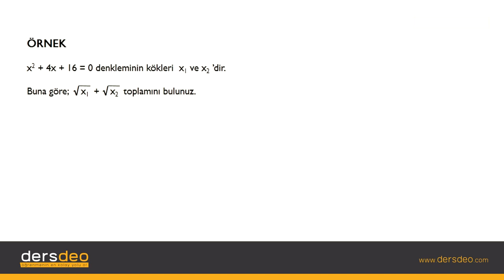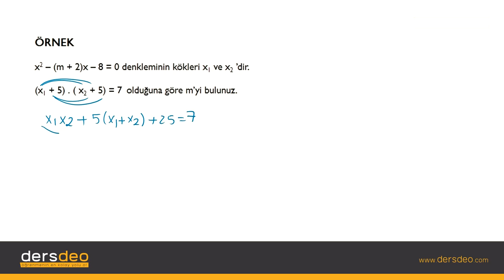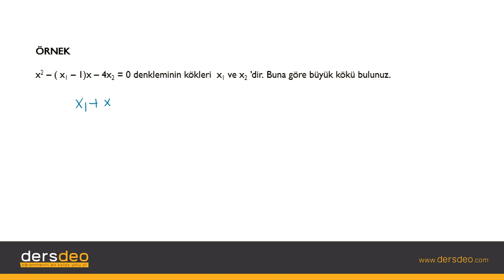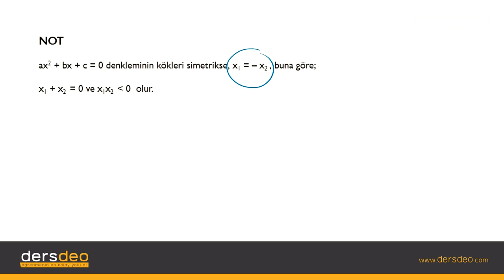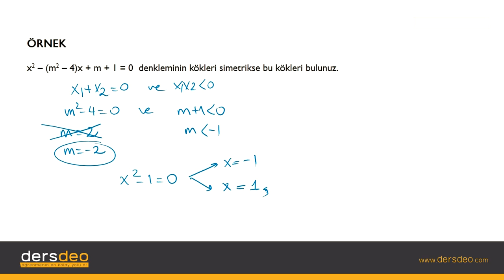Matematik 2, 2.Dereceden Denklemlerin Kökleri ile Katsayıları Arasındaki Bağıntılar, Örnekler-2 #09